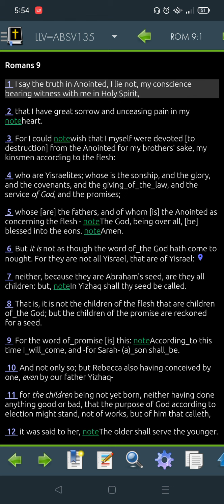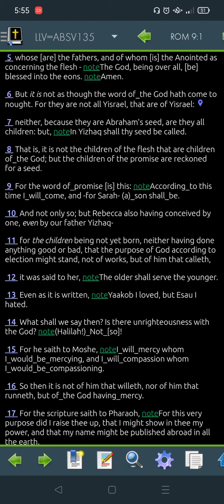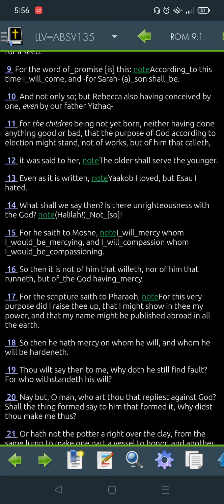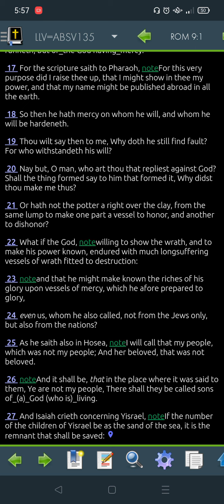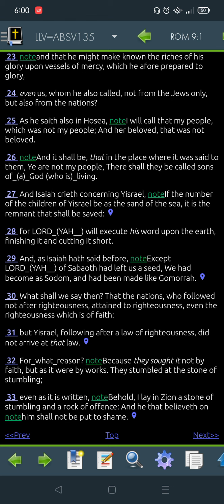Romans 9 LLV135 for 2022 -"Read Me The Bible, Garth."